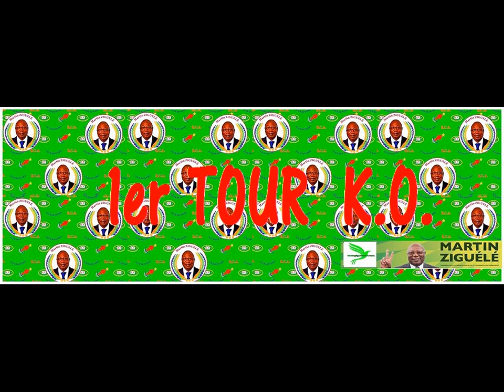Musique campagne présidentielle Martin ZIGUELE 2